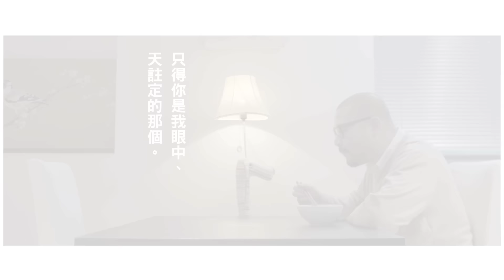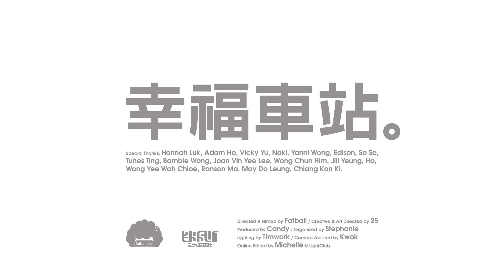官恩娜 Ella Koon - 幸福車站 Kofuku Station (Official Music Video)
Music Video of Ella Koon performing 幸福車站